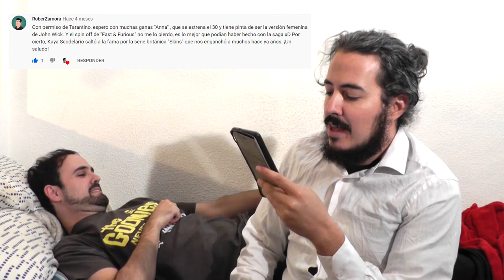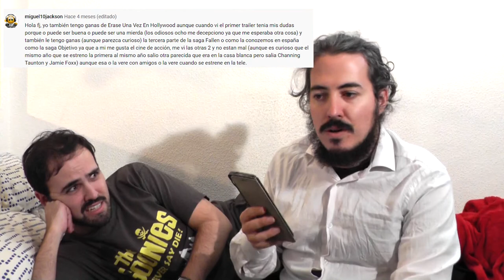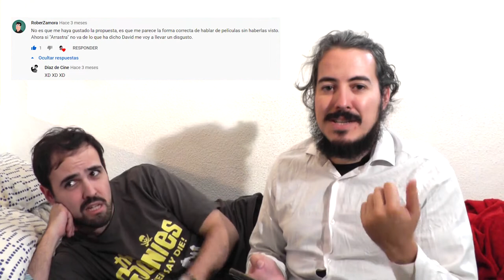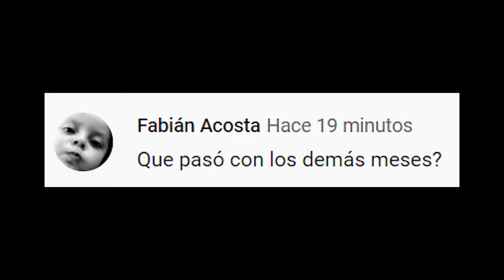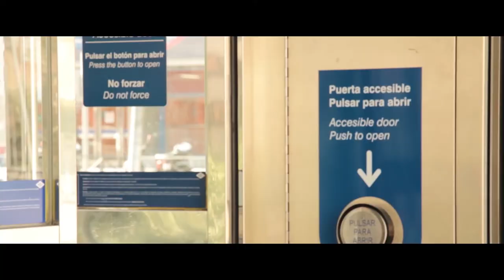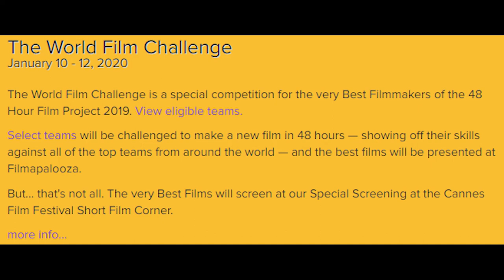Estrenos Críticos | DICIEMBRE 2019: FINAL (CATS, CHARLIE'S ANGELS, JUMANJI)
Quedaos hasta el final del vídeo para una explicación.

Estrenos Críticos 2019: Diciembre (Capítulo final) realizado por FJ García y David Díaz.

Las películas de las que hablamos en este vídeo son (en orden):
Huérfanos de Brooklin (Motherless Brooklin)
Judy
Charlie's Angels 2019
Los niños del mar
Solan & Eri: Misión a la luna
The Current War
Los dos papas (The two popes)
Cartas a Roxane (Edmond)
Jumanji: Siguiente Nivel (Jumanji: Next level)
Black Christmas
CATS
Espías con disfraz (Spies in disguise)
Lo mejor está por venir
La gallina turuleca
Spider-man: Lejos de casa (otra vez)
Rambo V: Last Blood (otra vez)
The Ultimate Weapon (El arma definitiva)
Thimble Heart (Dedal por corazón)
Habitude (Costumbres)